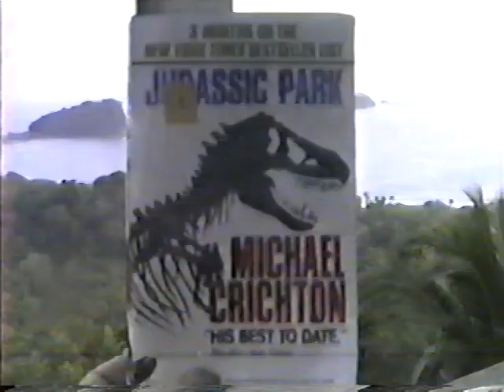COSTA RICA, 1991